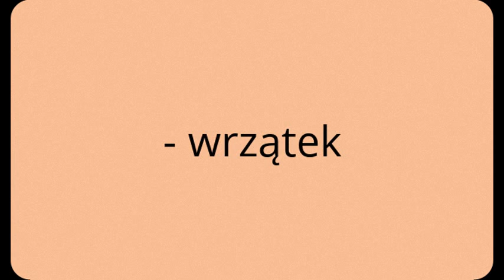Herbata A'la Korwin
królewski smak!